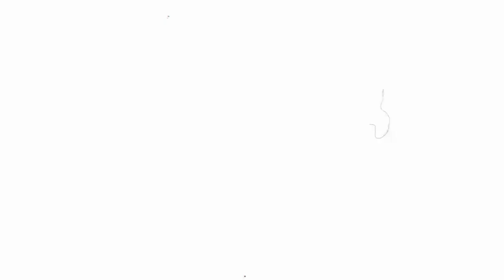I Will Create YOUTUBE Intro Video in 4k quality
I will Professionally create an Awesome YouTube Intro Video for you.

I offer UNLIMITED REVISIONS!!! until change in final specifications.

What you need to send me?

I need about 5-10 pictures or small video clips and 3-5 small keywords related to your content and your Logo or Channels name.

What's will you get?

Eye-catching intro video
BG music of your choice
Unlimited revisions (until the specifications changed)

Notes

4k Intro is only available in PREMIUM package.
Outro/Enscreen is a separate product which will cost extra.